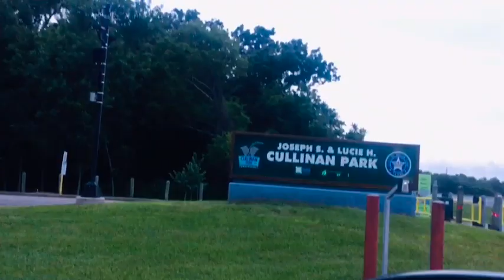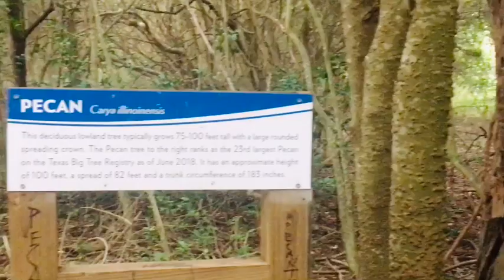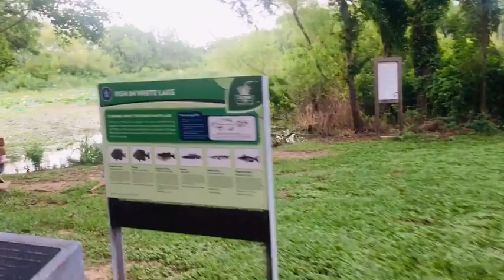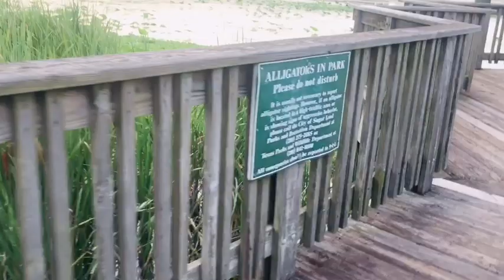Kids Hiking Adventure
Today jannat and salwa are going for Hiking!Hope you enjoyed ☺